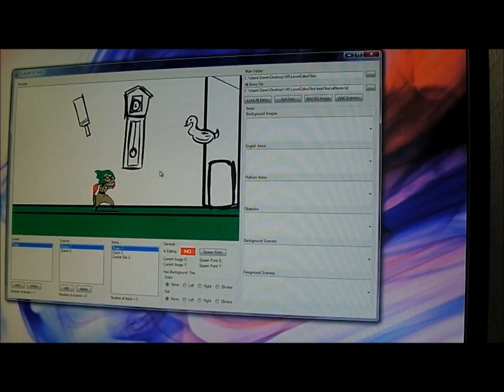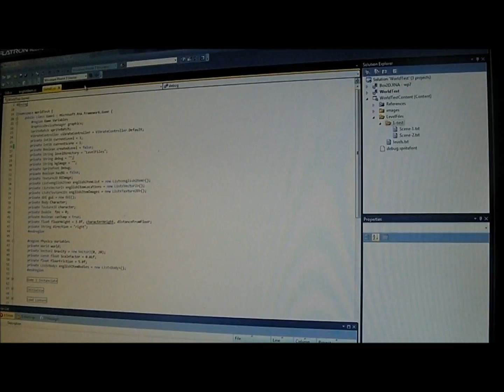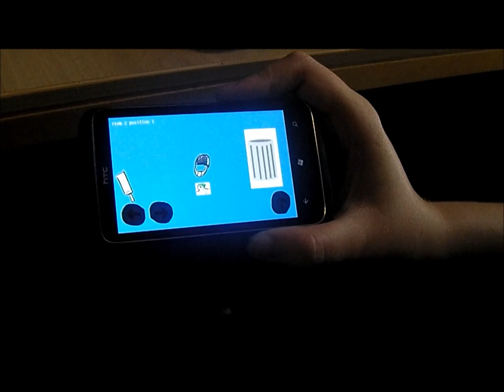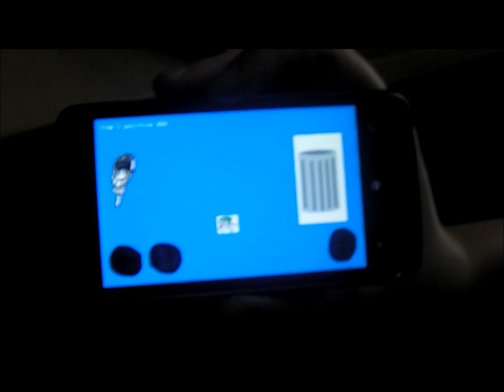Early 'Tap Tap Shake' and Level Editor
Video showing work on the Full English Fusion mechanics so far to compliment the blog post